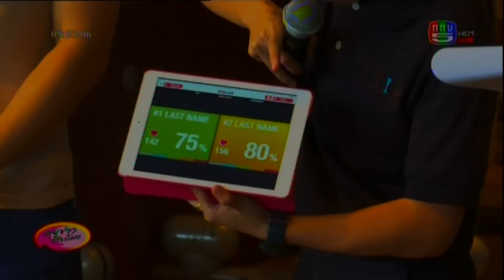ฟิสเนตตรัยญา ออกอากาศวันที่ 28 กันยาน 2558